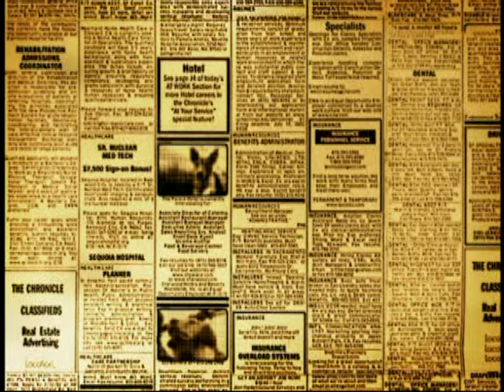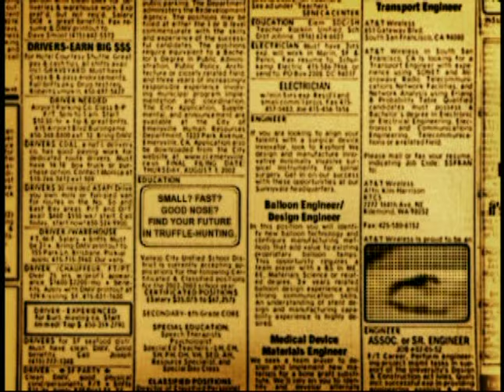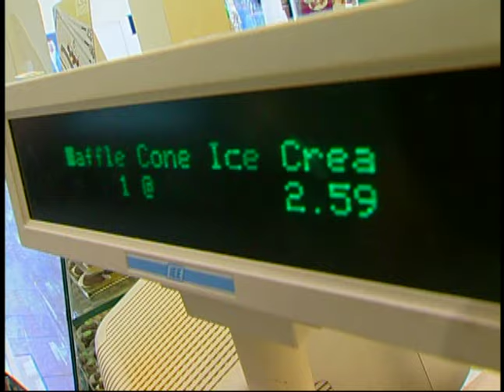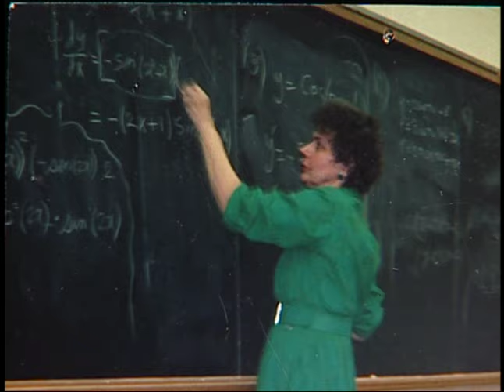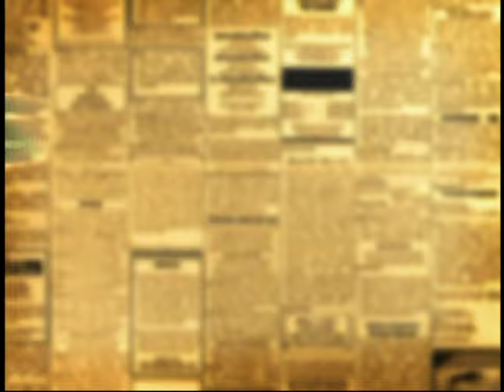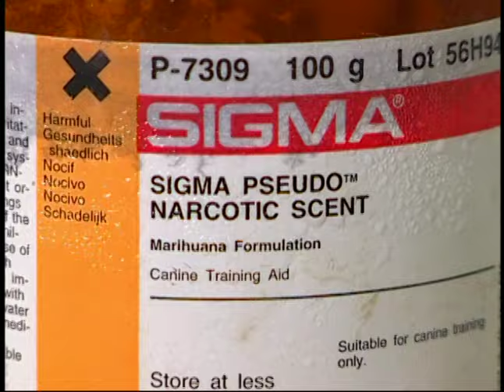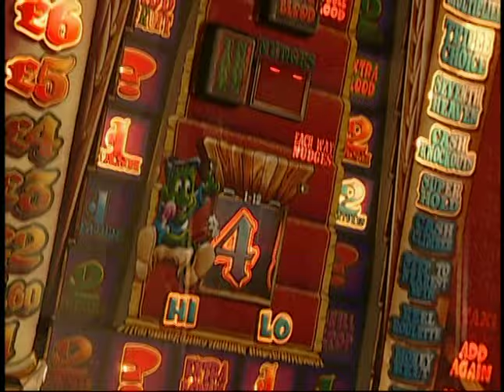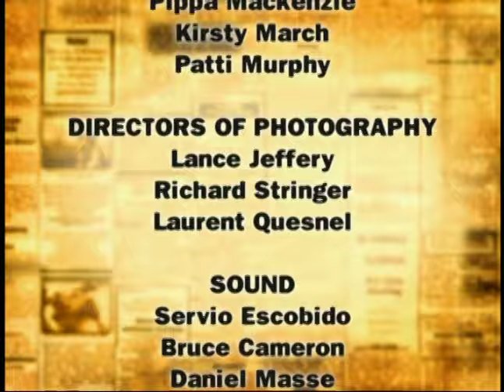Dogs With Jobs - Season 4, Episode 3 - Moby, Morgan, Barney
Moby, a Newfoundland Landseer, is one of the most important crew members on Rapture Marine Expeditions. Moby stands by to rescue kids who get into trouble in the water. Many have never been in the open sea. The strong currents around the Channel Islands often take them by surprise. With up to 150 young people on board at a time, the Rapture needs a crew trained for any type of emergency. Moby fits right in. He swims with the kids and can detect changes in their breath and body language. Swimmers in trouble are instructed to grab onto Moby who pulls them back to the boat.

Morgan is a standard poodle who’s on call all the time. His owner, Joan Bennett, has narcolepsy and falls asleep with almost no warning many times a day – even while she’s crossing a busy street. Joan is tied to Morgan and when she starts to fall asleep he guides her to a safe place and stands guard until she wakes up. Every day Morgan must be on the alert and make judgement calls. Morgan has made a huge difference in Joan’s life in the 12 months he’s been living with her.

Barney, a springer spaniel, was disowned due to his destructive behaviour. Then trainer Tony Hornsby recognized his potential as a drug detection dog.  To pass his final sniffing exam, Barney has to search a pub and sniff out marijuana, heroine and cocaine. If Barney passes, he’ll be off to Tanzania to begin life as a full-time airport drug-bust dog.